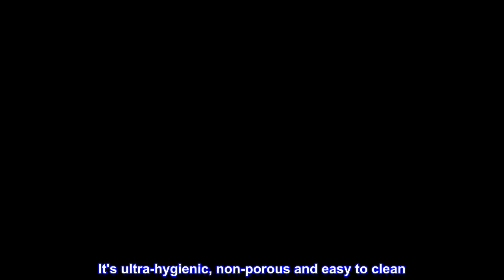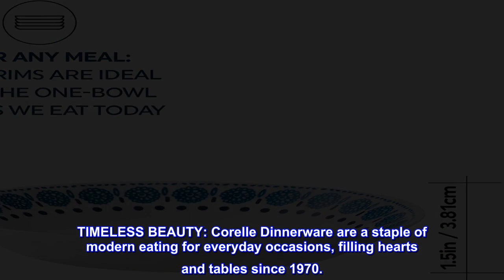Great product - Corelle Everyday Expressions 4-Pc Meal Bowls Set, Service for 4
4-PIECE SET: Includes  8-1/2-inch meal bowls. This set has everything you need for a full table service of 4, and it comes with the classic Corelle style.
ECO-FRIENDLY GLASS: The Corelle Everyday Expressions dinnerware is made from 2 layers of tempered, natural glass. It is durable and chip resistant, helping provide long-lasting enjoyment and entertainment in every household.
LOW MAINTENANCE: This dinnerware set is designed to provide the best dining experience while requiring low maintenance. It's ultra-hygienic, non-porous and easy to clean. Bowls are dishwasher safe and microwave safe.
CLASSIC STYLE: Add some style to your eating experience, and make your dinnerware the topic of conversation. This set comes with painted medallions and flourishes in subtle shades of blue, bringing a relaxed Mediterranean vacation vibe to your table.
LIMITED WARRANTY: This item has a 1-year limited warranty.
TIMELESS BEAUTY: Corelle Dinnerware are a staple of modern eating for everyday occasions, filling hearts and tables since 1970.

Good quality, nicely priced, elegant design; not big, only 8.5in diameter
These "Corelle Everyday Expressions Geometrica Meal Bowls" (4-pack, Geometrica) are quite nice; simple yet elegant designs, 4 of them each with different patterns and colors, a bit of variants, not boring. Pretty good deal for 4 of these at just $15. They are not big, they are not dinner plate size, they are only 8.5in in diameter each. Also, there is a little bit of a thickness (1.5in), so they are more like shallow bowls. These are easy to use, and easy to clean.

Made in China, but still the finish and build quality is respectable, probably because it is supervised by a brand that has a reputable to uphold. The product packaging and protection is sufficient, these came to me flawlessly. IMO, this is a fine product.

Thank you for reading this review, I hoped that this review & the pictures are helpful to you in support of your purchase decision.